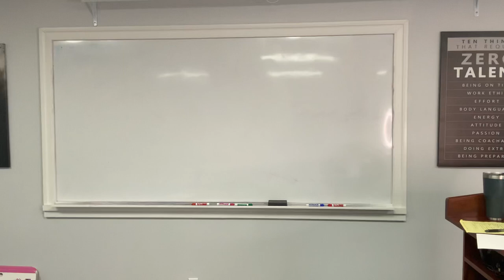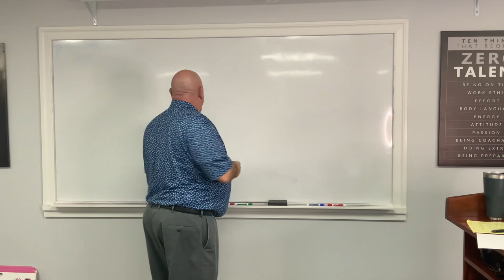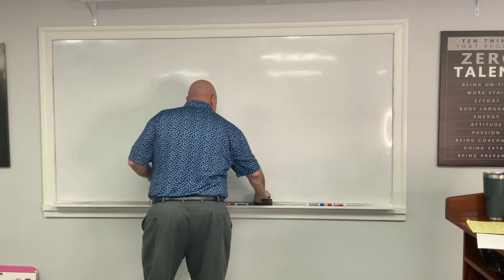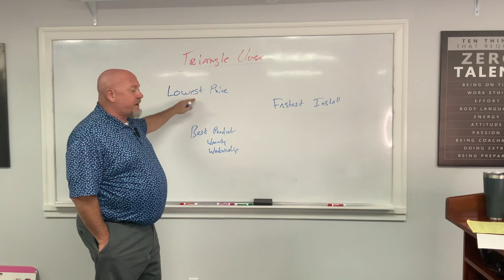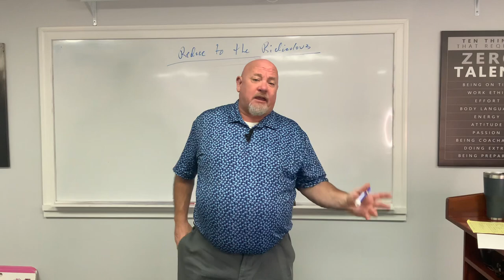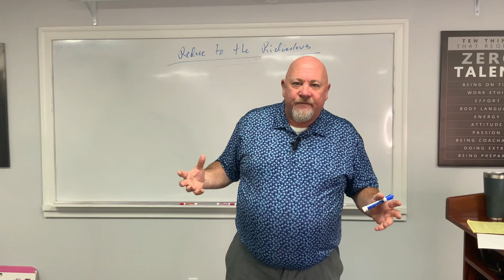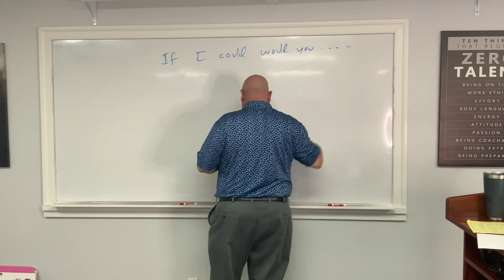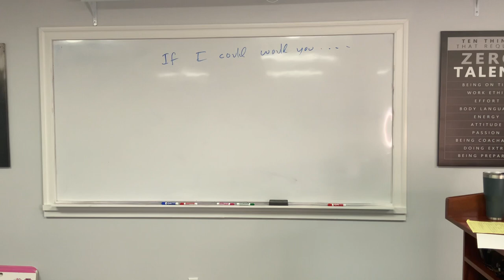THE CLOSES : Four Closes for You in the video